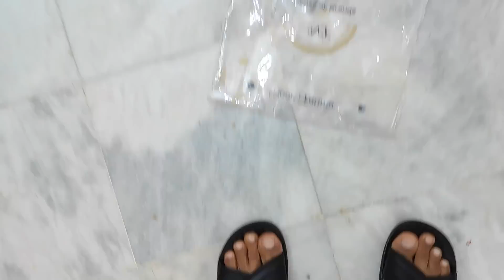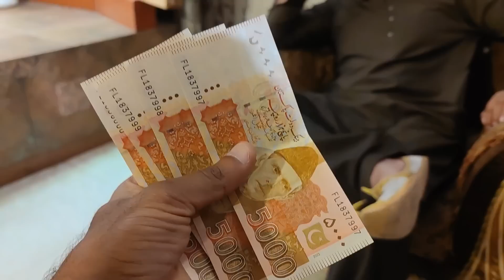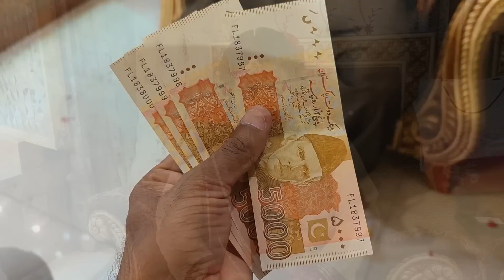Sari Raat pareshani Main Guzari 😪|Pak village family